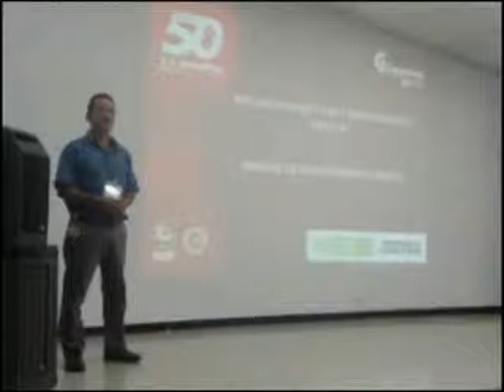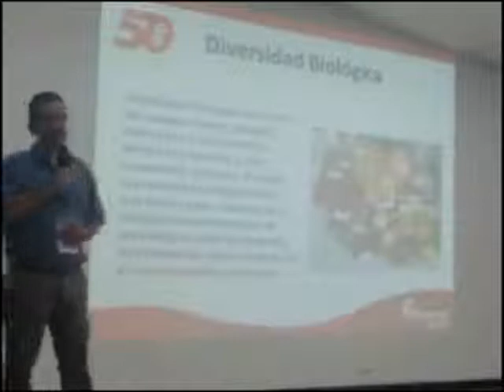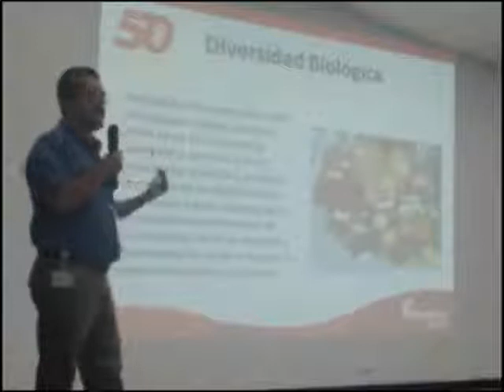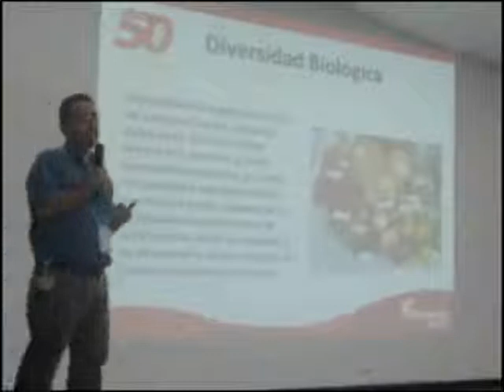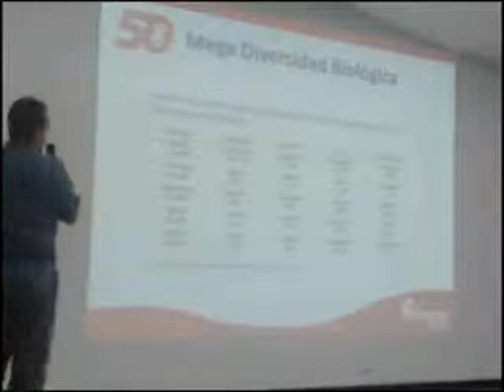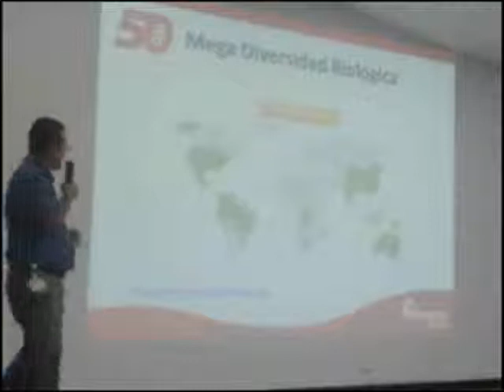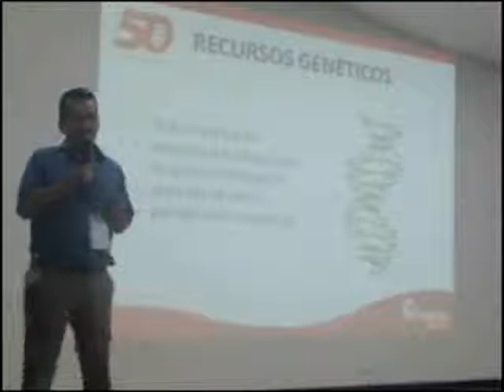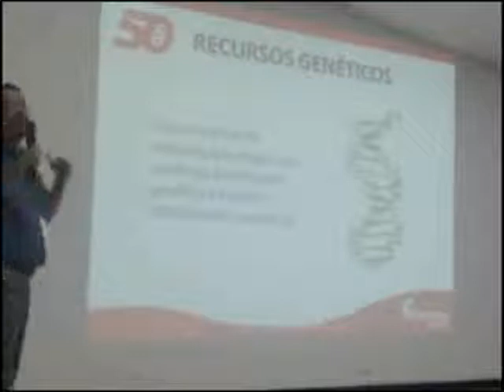Conferencia Bancos de Germoplasma Vegetal1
Conferencia Agronova 2013